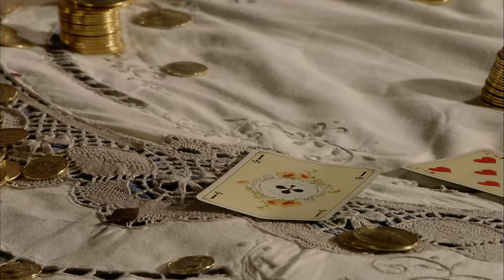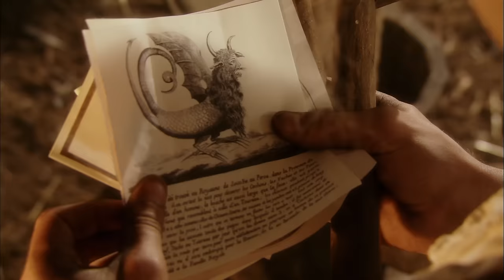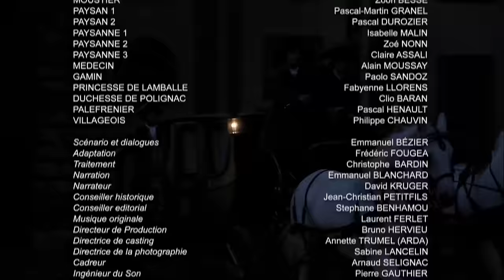L'évasion de Louis XVI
Paris, 21 juin 1791, 00h30. Pour sauver ses enfants et sa femme, Marie-Antoinette, de la vindicte populaire, le roi Louis XVI, déguisé en bon bourgeois, s'enfuit incognito du Palais des Tuileries où il est prisonnier. Mais rien ne va se passer comme prévu...

De Arnaud Sélignac · 1 h 30 min · 24 février 2009 (France)
Genre : Historique
Avec Antoine Gouy, Estelle Skornik, Catherine Aymerie, Adélaîde Bon, Sophie Nounouhi, Erick Deshors, Franck de la Personne, Xavier Aubert
Série : Ce jour là, tout a changé